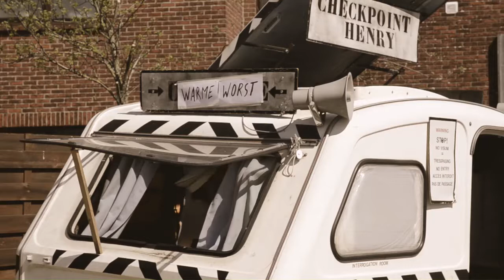Day 24: Foodtruck ?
ondertussen aan de grens
meanwhile at  the border